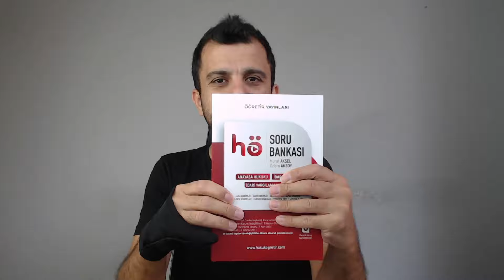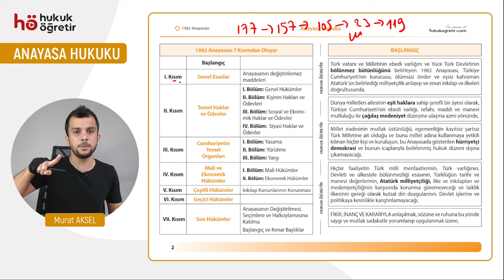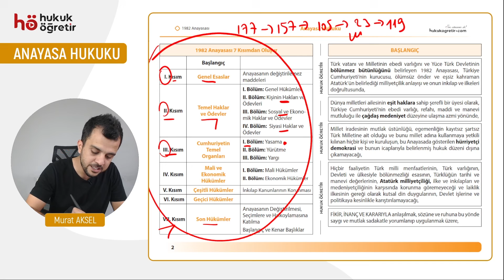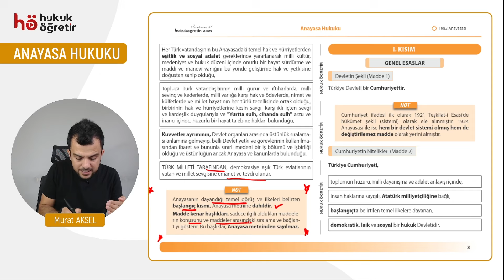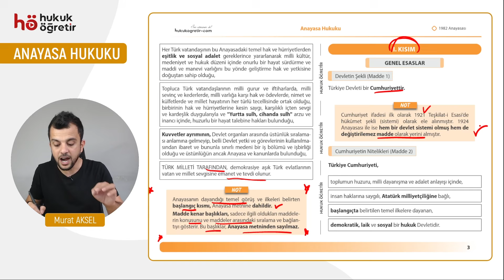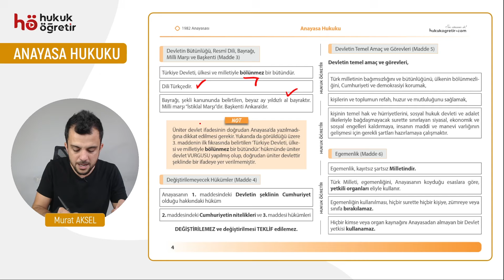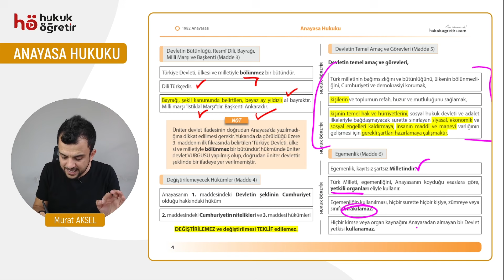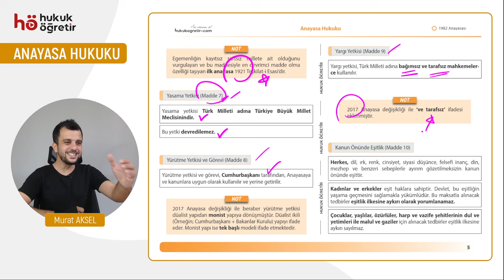9) Anayasa Hukuku Kampı - 1982 Anayasası'nın Değiştirilemez Maddeleri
🌟 Efsane Bir Kamp Başlıyor!
10 Gün Sürecek Unutulmaz Bir Eğitim Yolculuğu Seni Bekliyor!

📌 Kamp Detayları:

👉 Günde 5 video ile 8 gün boyunca toplam 40 video izleyerek Anayasa Hukuku'nu eksiksiz tamamlayacaksınız.
👉Son 2 gün boyunca ise Hukuk Öğretir Soru Bankası kitabındaki tüm Anayasa Hukuku sorularını çözeceğiz.
👉Bu program, Nisan - Eylül 2025 HMGS, Kaymakamlık, Hakimlik, KPSS A Grubu, Misyon, PAEM ve diğer Kurum sınavlarına hazırlık için fazlasıyla yeterli!

📖 Ders Takibi İçin Öneri:

Videolardaki içerikleri not almaya çalışarak vakit kaybetme!
Bunun yerine, videolarla birebir uyumlu "Öğretir Anayasa Hukuku Kamp" kitabı ile çalışmanı tavsiye ederiz. Böylece hem hızlanacak hem de eksiksiz bir şekilde konuları kavrayacaksınız.

🎯 Başarıya Giden Yolda Sen de Yerini Al!
Bu kamp yorucu olabilir ama sonunda elde edeceğin başarı buna fazlasıyla değecek.
Ezberin ötesine geçen yöntemlerimizle, sınav yolculuğunda fark yarat!

🔑 Hedeflerin hakimlik, savcılık, kaymakamlık veya HMGS ise bu yolculukta seni desteklemek için buradayız. Başarıya ulaşmanın sırlarını keşfet ve her adımda güçlen!

Murat Aksel ve Hukuk Öğretir Ekibi